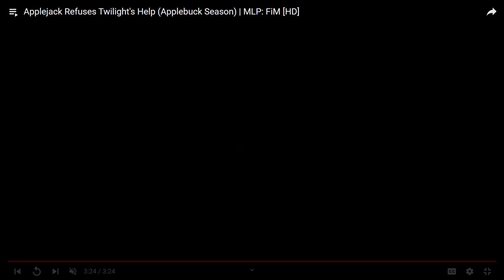MLP Unprepared Abridged: The Reboot No One Asked For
Yep, my mic is STILL out of sync. I think I fixed it after this video though.